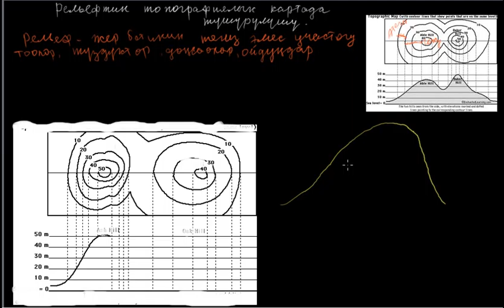Рельефтин топографиялык картада түшүрүлүшү